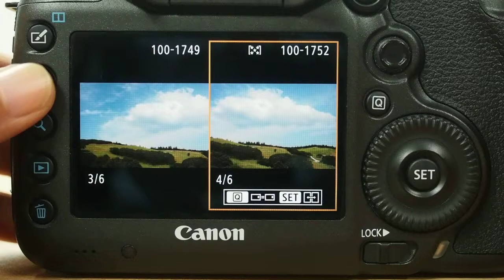Canon EOS 5Ds Image Comparison